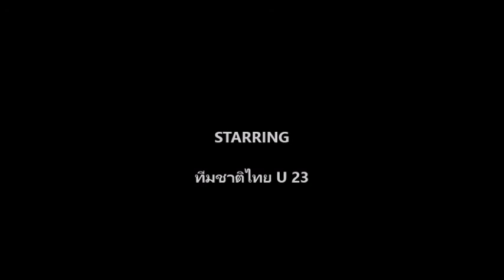[ ทีมชาติไทย U23 ภาพหาดูยาก # 1 ] --- การเดินทางครั้งใหม่ กำลังจะเริ่มขึ้น